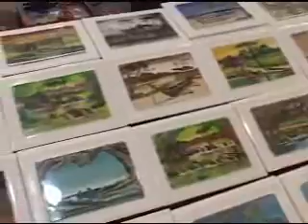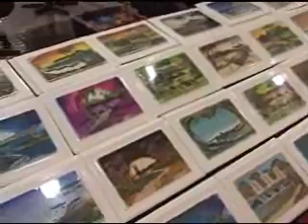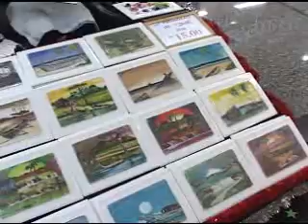VT DEDOS MAGICOS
Recordistas mundiais, Rico e Nenê são os únicos artístas do mundo a pintar com as mãos, e em tempo recorde!
Nossa repórter Jessica Moreira foi conferir um pouco mais de perto como tudo isso é possível, confira!